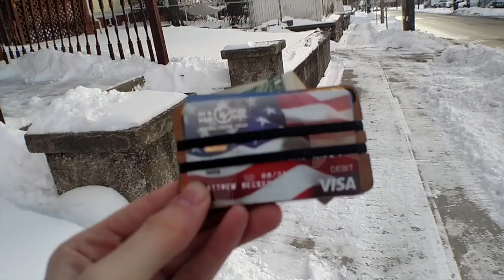skunk facts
skunk facts, snow shoveling and a taste of new toys